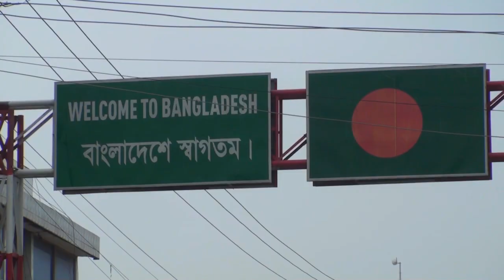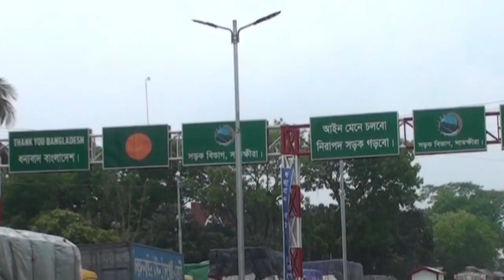ভোমরা স্থলবন্দরে ট্রাক থেকে নিয়ম বহির্ভূত টাকা আদায়satv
Welcome to the Official YouTube Channel of Waz tv Satkhira Entertainment